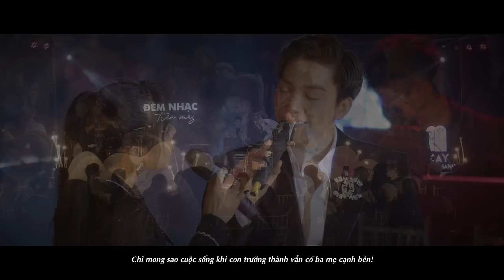TĂNG PHÚC ft TRƯƠNG THẢO NHI | "THÈM ĐƯỢC VỀ NHÀ" (Trương Thảo Nhi) | Mây In The Nest 22.01.2022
Thật lâu rồi con chẳng nghe được tiếng nói quen thuộc
Thật lâu rồi con vẫn chưa được trông thấy ba mẹ
Thèm lắm bữa cơm với gia đình êm ấm
Chỉ mong về ngay lúc này
Nhìn ngắm hình bóng thân thuộc trong tim thật gần

Sợ khi tuổi xuân cứ trôi
Sợ giấc mơ mai sẽ già
Chẳng biết còn về với ba mẹ thêm bao nhiêu lần
Ngày tháng thì vẫn âm thầm vụt trôi
Làm tóc pha sương da đồi mồi
Làm sao để níu chân lại thời gian đến vô tình

Nhiều khi con bật khóc lên vì nhớ nhà
Và không biết mình có thêm bao nhiêu cơ hội
Trở về bên cạnh để ôm lấy ba mẹ chờ đợi năm mới.

Thèm được như ngày bé thơ không ưu phiền chạy theo cha và quấn quýt bên tay mẹ
Chỉ mong sao cuộc sống khi con trưởng thành vẫn có cha mẹ cạnh bên

2.
Cảm ơn một năm khó khăn
Và xin lỗi ba mẹ nhiều
Làm sao để níu chân lại thời gian đến vô tình♫ Click Đăng Kí Để Xem Video Mới Nhất

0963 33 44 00 (Mr.Huy)

© Bản quyền thuộc về TĂNG PHÚC OFFICIAL

Kênh YouTube chính thức của Tăng Phúc.